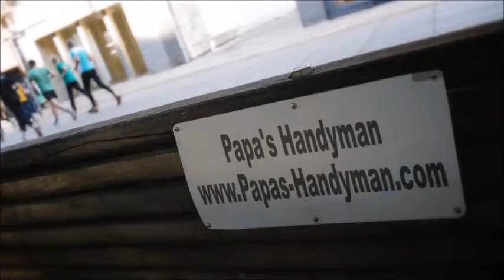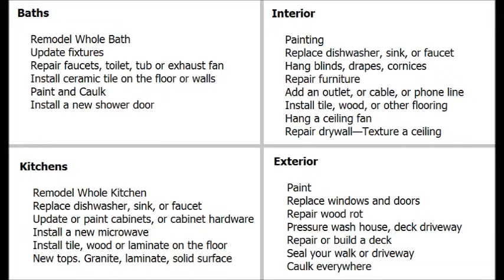Handyman Rancho Cucamonga CA, Handyman in Rancho Cucamonga California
Handyman Rancho Cucamonga CA, Handyman Near Rancho Cucamonga CA Handyman in Rancho Cucamonga CA home improvement, repairs and remodeling projects regardless of size. Home improvement is our specialty, from home repairs, maintenance to home remodeling, large and small. Some services we provide include: general household repair Rancho Cucamonga, maintenance Rancho Cucamonga, drywall Rancho Cucamonga, popcorn ceiling removal Rancho Cucamonga, house painting Rancho Cucamonga, kitchen remodeling Rancho Cucamonga, bathroom remodeling Rancho Cucamonga, flooring Rancho Cucamonga, minor electrical Rancho Cucamonga, minor plumbing Rancho Cucamonga, attics Rancho Cucamonga, windows Rancho Cucamonga, doors Rancho Cucamonga, carpentry Rancho Cucamonga, garages Rancho Cucamonga, and so much more in Rancho Cucamonga CA.

Papa's Handyman (in) Rancho Cucamonga California provides premier handyman and interior/exterior home repair services to all of Rancho Cucamonga CA and surrounding areas. Since1970 we have been offering quality work that you can depend on.